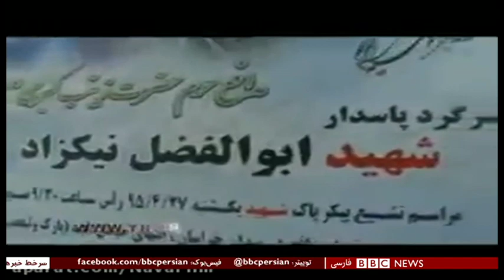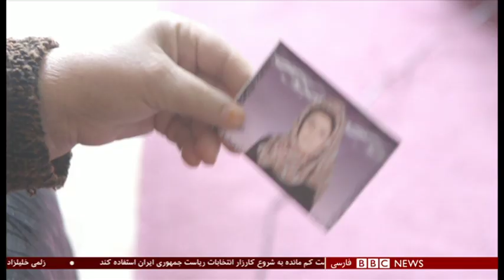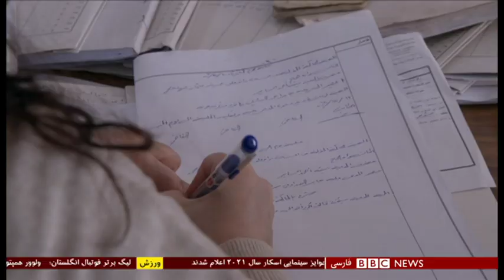ده سالگی بحران سوریه؛ سود و زیان حمایت ایران از بشار اسد چه بود؟ شصت دقیقه ۲۵ اسفند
نقش ایران در جنگ ده ساله سوریه از روزهای اول با ارسال کمکهای نظامی و تسلیحاتی نمایان شد. با بالا گرفتن جنگ، جمهوری اسلامی به حکومت بشار اسد کمک‌های مالی و تجاری هم داد. برآورد شده که ایران میلیاردها دلار در سوریه خرج کرده و هزاران نفر از نیروهایش جان خود را در آنجا از دست داده‌اند. ایران امیدوار بود در ازای این حمایت، در آینده سوریه، از جمله طرح‌های اقتصادی نقشی پررنگ داشته باشد. اما از سخنان بعضی از مقام‌ها به نظر می‌رسد دستش از چنین طرح‌هایی کوتاه مانده است.